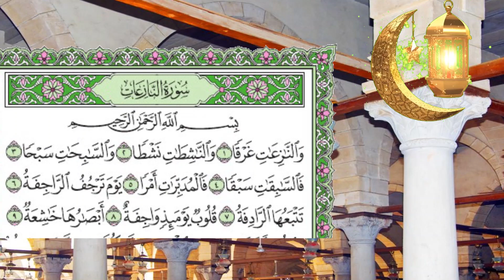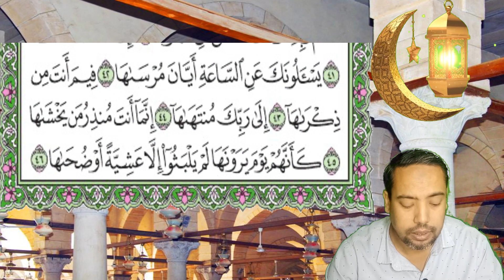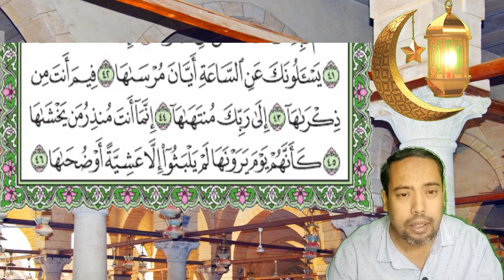Surah An Nazi'at quran -Relaxing Quran RecitationSurah An Nazi'at سورة النازعات للقارئ عادل ماجد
"We hope for your support by purchasing all your products through our Amazon link."

 Relaxing Quran Recitation 😴 Surah An Nazi'at from Adel maged❤️
Surat An-Nazi'at (Those who drag forth) | | سورة النازعات qari adel maged
The Surah's central theme revolves around resurrection, the afterlife, and the repercussions of denying the Prophet of Allah. It begins with oaths taken by the angels responsible for taking souls upon death, those who swiftly execute Allah's commands, and those who manage the universe in accordance with Divine Will. These oaths emphasize the inevitability of the Resurrection and the certainty of life after death.UK USA CANADA AUSTRALIA
Listen to the verses of Surah An-Nazi'at from the Holy Quran during the blessed month of Ramadan to draw closer to Allah Almighty. In the sacred month of Ramadan, recite Surah An-Nazi'at with a calm and beautiful voice. The verses of Allah are recited every day.
Écoutez les versets de la Sourate An-Nazi'at du Saint Coran pendant le mois béni de Ramadan pour vous rapprocher d'Allah le Tout-Puissant. Dans le mois sacré de Ramadan, récitez la Sourate An-Nazi'at avec une voix calme et belle. Les versets d'Allah sont récités chaque jour. UK USA CANADA AUSTRALIA

لاوة هادئة 😴 سورة النازعات من عادل ماجد❤️
سورة النازعات | | سورة النازعات قاري عادل ماجد
يدور الموضوع المركزي للسورة حول البعث والحياة الآخرة، وتداعيات تكذيب نبي الله. يبدأ بالأقسام التي تؤديها الملائكة المسؤولة عن قبض الأرواح عند الموت، والذين ينفذون أوامر الله بسرعة، والذين يديرون الكون وفقًا للإرادة الإلهية. تؤكد هذه الأيمان على حتمية القيامة ويقين الحياة بعد الموت.
استمع إلى آيات سورة النازعات من القرآن الكريم في شهر رمضان المبارك للتقرب إلى الله تعالى. في شهر رمضان المبارك، اقرأ سورة النازعات بصوت هادئ وجميل. آيات الله تتلى كل يوم.
احفظ آيات سورة النازية من القرآن الكريم طوال شهر رمضان لتقترب من الله كله. في شهر رمضان المبارك، اقرأ سورة النازعات بصوت هادئ وجميل. آيات الله هي تلاوة كل يوم. المملكة المتحدة الولايات المتحدة الأمريكية كندا أستراليا

Hören Sie sich die Verse der Sure An-Nazi'at aus dem Heiligen Koran im gesegneten Monat Ramadan an, um sich Allah, dem Allmächtigen, zu nähern. Im heiligen Monat Ramadan rezitieren Sie die Sure An-Nazi'at mit einer ruhigen und schönen Stimme. Die Verse Allahs werden jeden Tag rezitiert.

Ascolta i versetti della Surah An-Nazi'at del Sacro Corano durante il mese benedetto del Ramadan per avvicinarti ad Allah l'Onnipotente. Nel sacro mese di Ramadan, recita la Surah An-Nazi'at con una voce calma e bella. I versetti di Allah vengono recitati ogni giorno. Surah An Nazi'at from Adel maged❤️

Escucha los versículos de la Surah An-Nazi'at del Sagrado Corán durante el bendito mes de Ramadán para acercarte a Allah el Todopoderoso. En el sagrado mes de Ramadán, recita la Surah An-Nazi'at con una voz calmada y hermosa. Los versículos de Allah se recitan todos los días.

The Surah then briefly recounts the story of Prophet Moses and Pharaoh. It highlights Pharaoh's fate due to his rejection of the Prophet's message, his refusal of the guidance offered to him, and his attempts to thwart the Prophet's mission through deceit and trickery. The people of Makkah are cautioned that failing to heed the lessons from this narrative and not adjusting their behavior may lead them to a similar destiny.Surah An Nazi'at from Adel maged❤️

Subsequent arguments are presented in favor of the Hereafter and life after death. The Surah draws attention to the Earth and the provisions within it designed for the sustenance of all of Allah's creations. It underscores that everything bears witness to its creation by Allah with profound wisdom and for a specific purpose. In light of this, the Surah prompts humans to contemplate whether it would be just for a wise system to hold them accountable for their sins after entrusting them with authority and responsibility. Alternatively, should humans, after committing various wrongs, simply perish, dissolve into the earth, and never be called to account for the authority and responsibility vested in them?